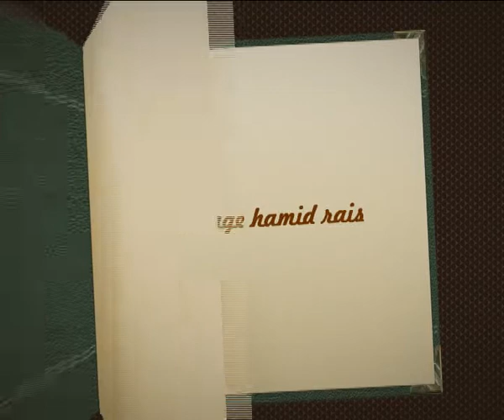Djabou Amar avec OM .by hamid rais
video DA35 avec Omedea
2013/2014 OM vs CAB
By Hamid Rais